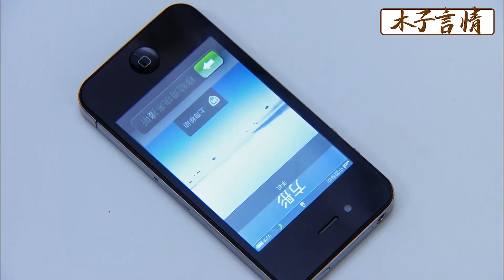小三打電話羞辱妻子，無意說出害她流產真相，妻子怒了，要她好看！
TNL 48